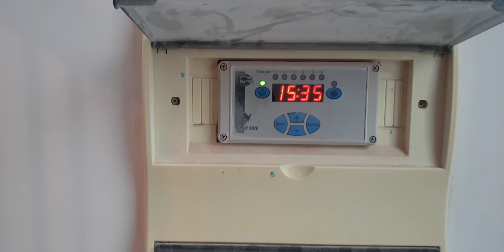10 grudnia 2020 Przygotowanie Gołębi i gołębnika do rozpłodu jak karmie i robię ,przed łączeniem